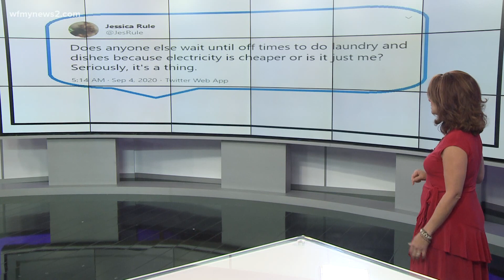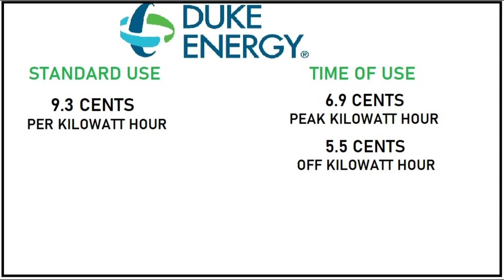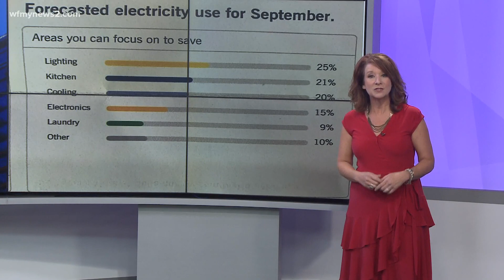How are you paying for your power?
Duke Energy has something called a demand charge for time of use customers. It could save you money, depending on how much energy you spend.